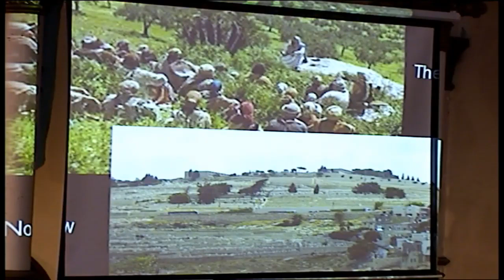I Walked Today Where Jesus Walked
Peter Halliwell
04/02/23